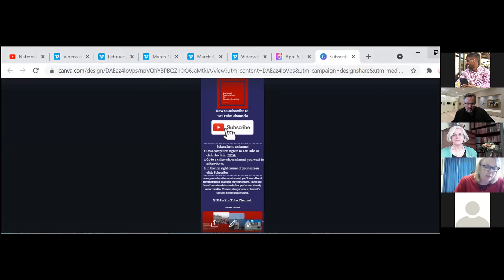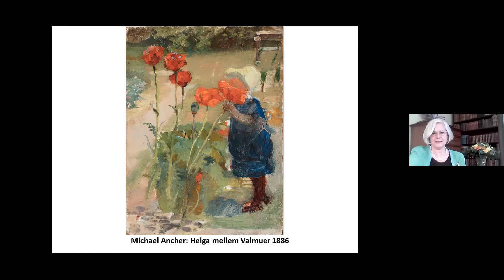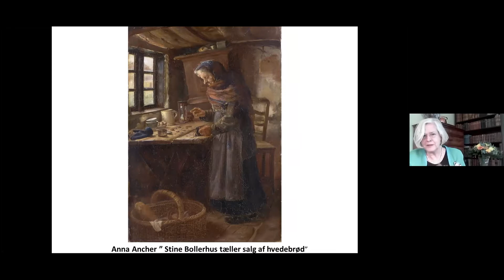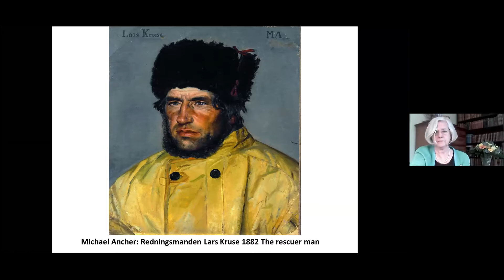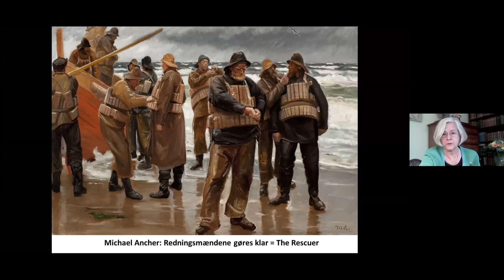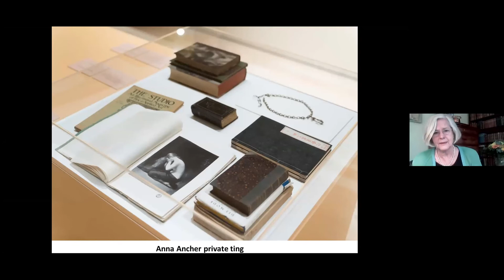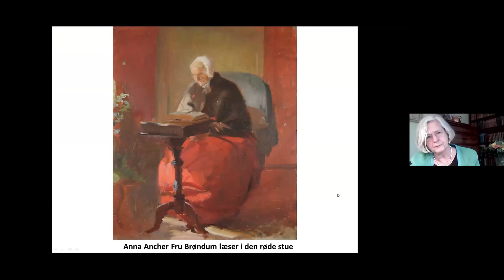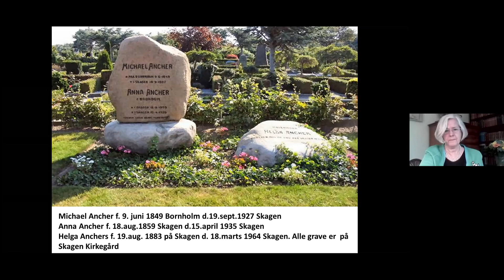Skagens Museum - The Ancher Family - Michael, Anna & Helga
April 6, 2021 - Live From Denmark with Benedikte Ehlers - Photo Tour